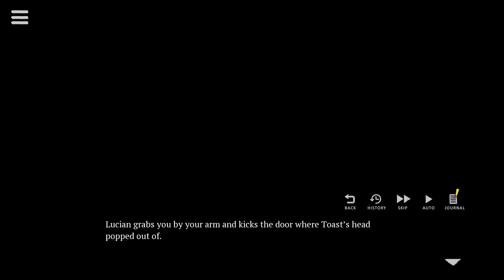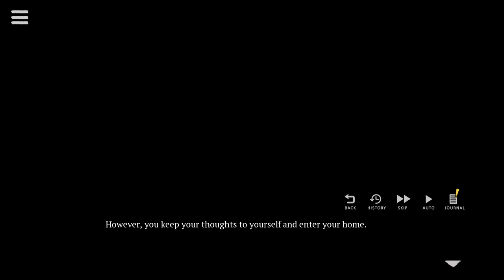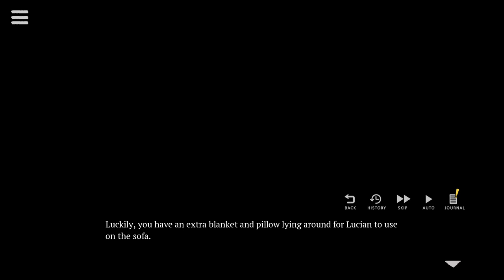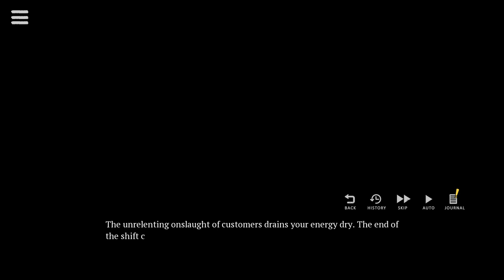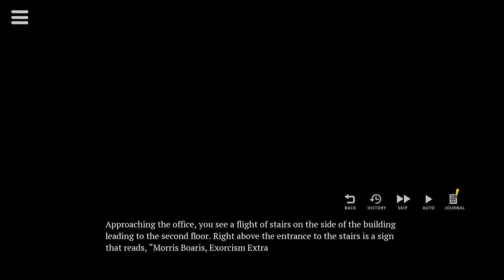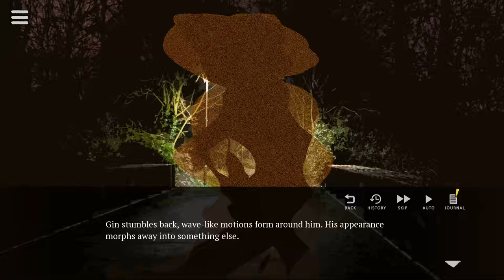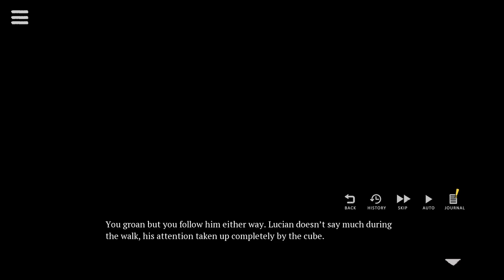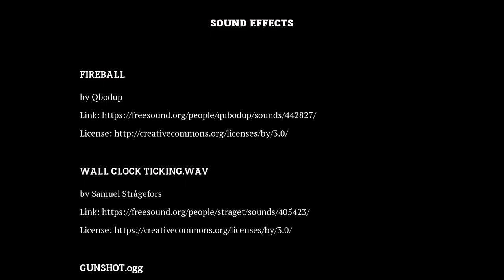Where the Demon Lurks - Lucian Part 05 - We Need Help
Lucian and Kobu search for the gate in the city only to run into some trouble. The pair must search for someone to help them open the gate, but who they go to is more than reluctant to help.

00:00:00 - Intro
00:01:09 - Looking for the Gate
00:10:36 - Doberwalk 1
00:15:14 - The Arcade
00:22:21 - Clean Getaway
00:31:10 - A Mimir
00:35:23 - The Next Day
00:39:31 - We Need "Professional Help"
00:45:58 - Tail the Boar
00:53:19 - Deal with a Snake
01:02:09 - Who's paying for dinner?
01:02:48 - Outro

Where the Demon Lurks is an adult visual novel written by Libra.

If you would like to support me, consider tipping?